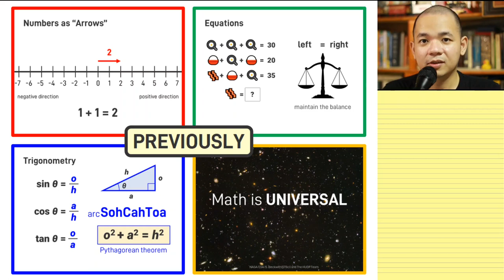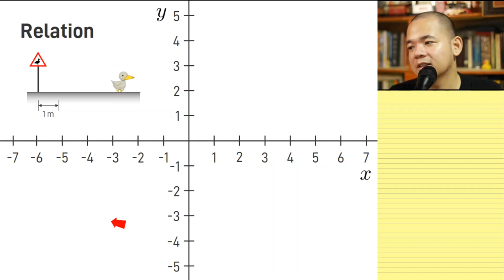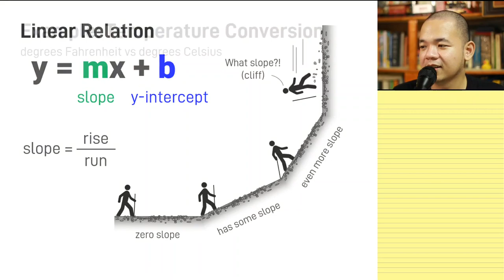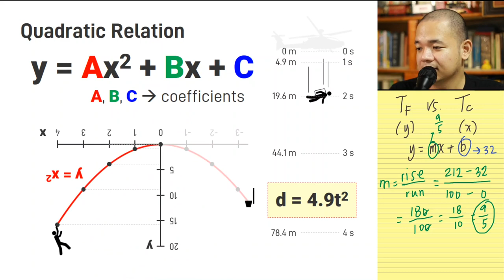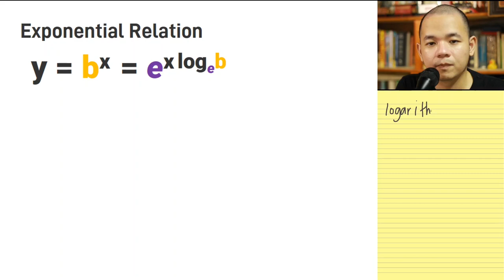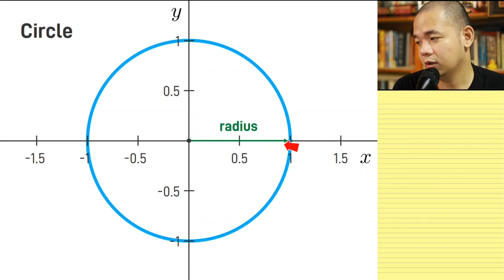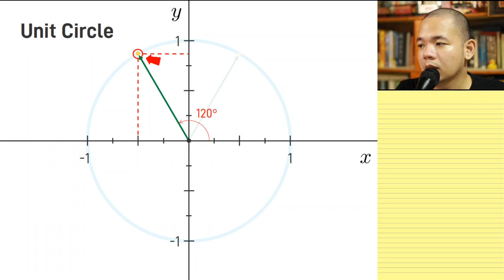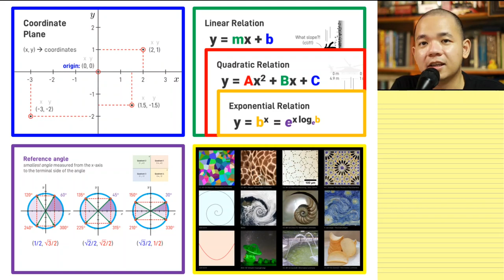[Tuslob Physics] Math 101 - Part 2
This is Part 2 of a video series on math fundamentals for physics. Here we discuss the bare minimum arsenal that we need to get started which will help us better understand the physics concepts that we are about to tackle in the future.

Timestamps:
0:00:00 - Intro music
0:00:21 - Recap of Part 1
0:02:21 - Start of lesson
0:04:52 - (1) Coordinate plane
0:10:59 - (2) Plotting relations using the coordinate plane
0:18:24 - (3) Linear relation
0:23:02 - Example: Temperature conversion
0:27:58 - (4) Quadratic relation
0:35:00 - (5) Exponential relation
0:49:48 - Intermezzo
0:56:07 - (6) Unit circle
1:10:35 - (7) Reference angles
1:14:32 - Summary of lesson
1:15:57 - Outro music

Erratum:
At 37.05 and 37.20, INVALID was supposed to be a tiny corrective text (*spread) for what I said as "contract" in the video.

References and further reading:
M. Dugopolski "Algebra for college students" 4th ed. (McGraw Hill) 2006.
D. D. Benice "Arithmetic and algebra" (Prentice-Hall, Inc.) 1973.